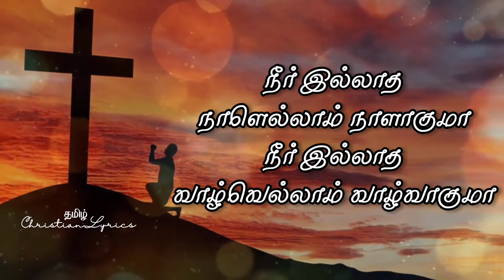நீர் இல்லாத நாளெல்லாம் | Neer Illadha lyrics | Tamil christian lyrics-DGS Dhinakaran Premji Ebenezar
Credits
Lyrics & Tune Pastor. D.G.S. Dhinakaran
Song Led by Eva. Premji Ebenezar

நீர் இல்லாத நாளெல்லாம் நாளாகுமா
நீர் இல்லாத வாழ்வெல்லாம் வாழ்வாகுமா.

1. உயிரின் ஊற்றே நீ ஆவாய்
உண்மையின் வழியே நீ ஆவாய்
உறவின் பிறப்பே நீ ஆவாய்
உள்ளத்தின் மகிழ்வே நீ ஆவாய்.

2. எனது ஆற்றலும் நீ ஆவாய்
எனது வலிமையும் நீ ஆவாய்
எனது அரணும் நீ ஆவாய்
எனது கோட்டையும் நீ ஆவாய்.

3. எனது நினைவும் நீ ஆவாய்
எனது மொழியும் நீ ஆவாய்
எனது மீட்பும் நீ ஆவாய்
எனது உயிர்ப்பும் நீ ஆவாய்.

Neer Illadha Naalellam - Lyrics in English.

Neer Illadha Naalellam Naalaguma
Neer illadha vaazhvellam vaazhva aguma.

1. Uyirin uttrae nee aavai
Unmaiyin vazhiye nee aavai
Uravin pirapey nee aavai
Ullathil magizhvey nee aavai.

2. Yenadhu aatralum nee aavai
Yenadhu valimaiyum nee aavai
Yenadhu aranum nee aavai
Yenadhu kottaiyum nee aavai.

3. Yenadhu ninaivum nee aavai
Yenadhu mozhiyum nee aavai
Yenadhu meetpum nee aavai
Yenadhu uyirupum nee aavai.